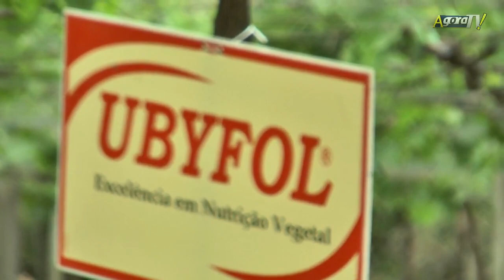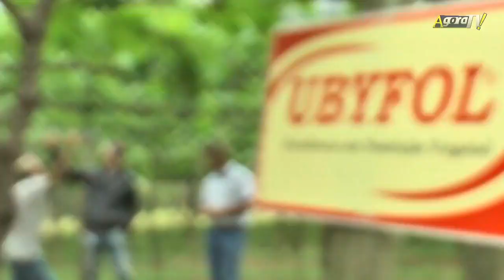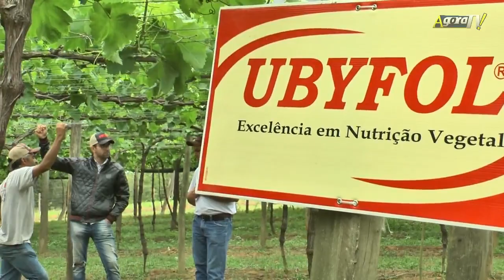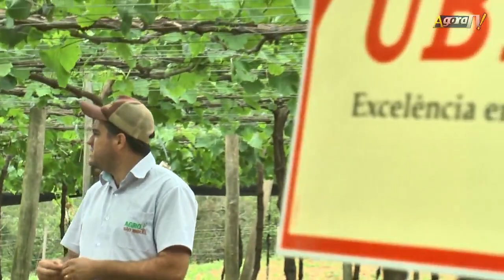CUIDADOS INICIAIS DA UVA FINA l UBYFOL l TURVO DA LAGOA l SÃO MIGUEL ARCANJO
Nossa equipe visita o Bairro do Turvo da Lagoa em São Miguel Arcanjo para acompanhar os cuidados iniciais da Uva fina!